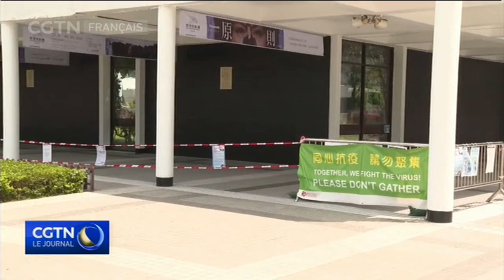Les chercheurs de Hong Kong confirment le 1er cas de réinfection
Les chercheurs de HongKong ont dit qu'ils avaient trouvé ce qu’ils appellaient le premier cas confirmé de réinfection du COVID19 au monde.